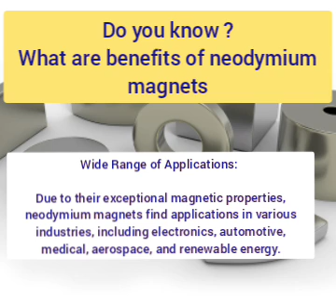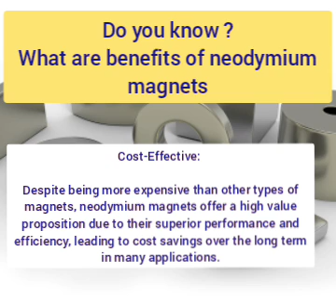Do you know ?What are benefits of neodymium magnets?